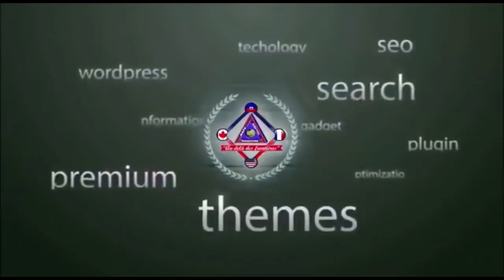Ti Mari Pati 4..konfli ant malpougra E Anpami